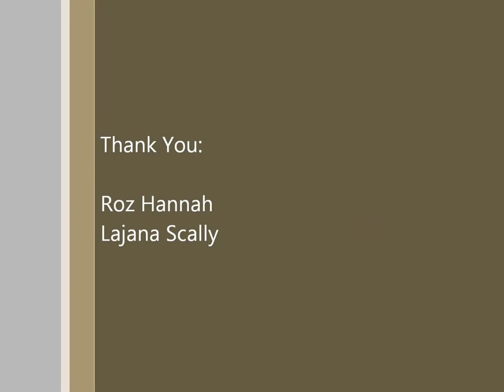Peacock Mantis Shrimp Compilation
Vaughan the Odontodactylus scyllarus.. on a personal level.

Songs:

Band on the run - Wings & Paul McCartney
Simian Segue - Donkey Kong Country OST